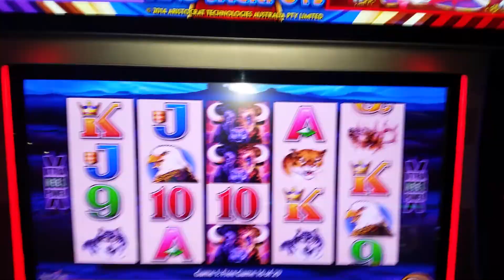Wonder 4 Buffalo April 26, 27 2018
Had a great win on a slot machine at Harrah's  in Cherokee, NC 😃😃😃